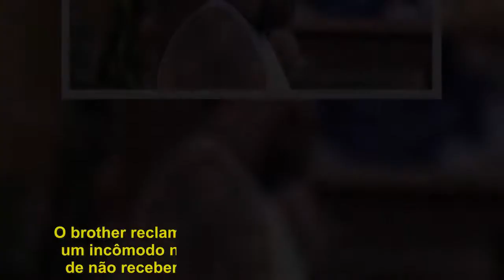Na madrugada, Caruso recebe atendimento médico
Na madrugada desta terça-feira (20), Caruso recebeu a visita de um médico devido a dores de ouvido. O brother reclamou que estava há algum tempo com um incômodo na região auditiva e ficou com medo de não receber atendimento por causa do horário. Por volta das quatro da manhã, o paulista comemorou ao ser chamado no confessionário. "Você viu, cara? Eles são gente fina", comentou Kaysar.Depois de alguns momentos, o participante voltou à área externa para contar como foi a consulta. "A voz falou que amanhã vem um especialista fazer todos os exames", disse Caruso.Ana Clara perguntou se ele foi atendido pela "voz" e o publicitário respondeu negativamente, explicando que foi atendido por um clínico geral: "Ele perguntou se eu tava com dor e prescreveu". Mais uma vez, Kaysar elogiou a produção do "BBB": "Eles se preocupam muito com a gente, cara". Cerca de meia hora depois, Caruso foi chamado à despensa para buscar seus remédios.